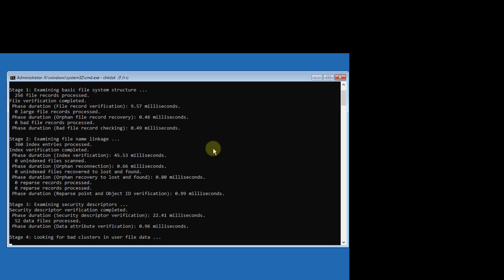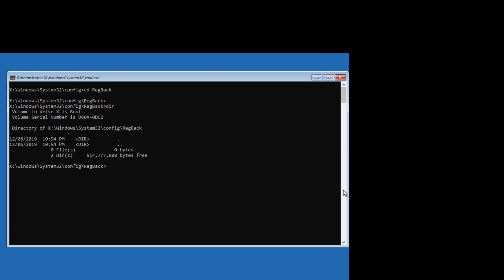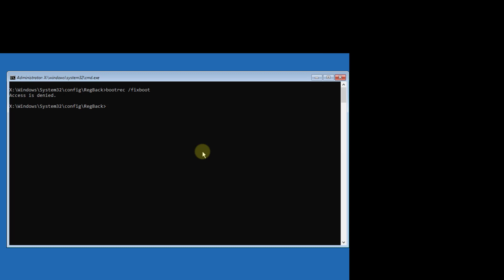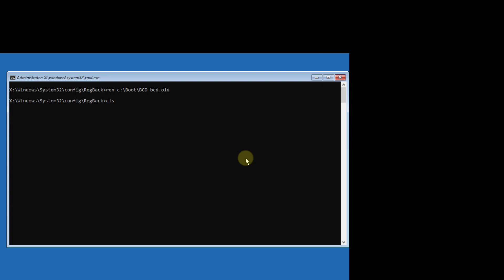⚠️⚙️ SRTTRAIL.TXT Windows 11 ✔️ FIX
We explain how to repair the SRTTRAIL TXT file, how to fix SRTTRAIL TXT error on Windows PC 11. See how to fix and repair: (c windows system32 logfiles srt srttrail.txt). With this video you can fix system problems and errors like "MACHINE_CHECK_EXCEPTION" (screenshot goes blue in Windows 11)

We explain how to resolve SRTTRAIL TXT error from CMD by executing some commands:

🔳 Commands used in the video:

chkdsk /f /r C:
x:
cd config
md backup
copy *.* backup
md backup1
copy *.* backup1
cd regback
dir
copy *.* ..
bootrec /fixmbr
bootrec /fixboot
bootrec /rebuildbcd